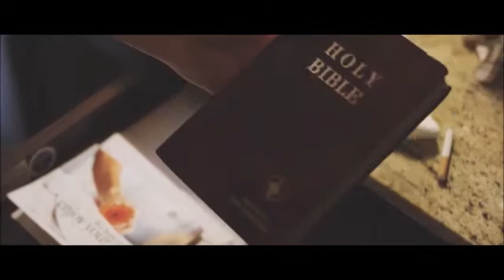BRETT BOWER - COMMERCIAL REEL (2016)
A montage of various commercials and new media projects featuring actor Brett Bower.